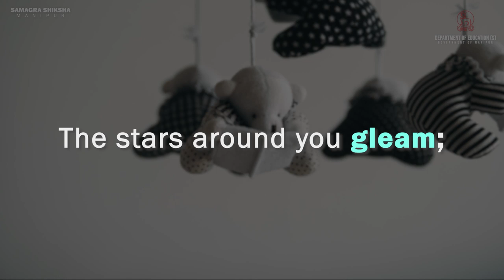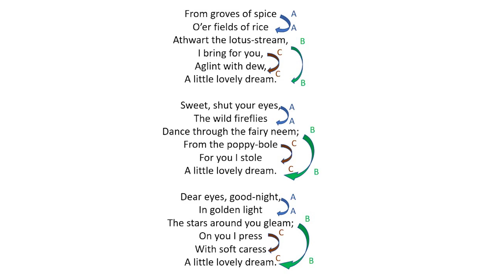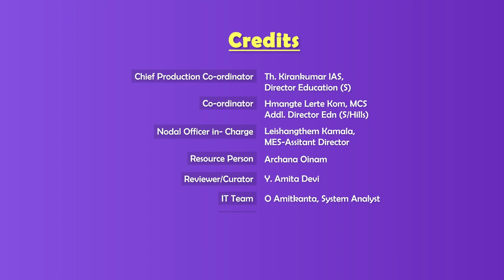Class VI English Chapter 1 Cradle Song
Developed by: Department of Education(S), Manipur in collaboration with Samagra Shiksha Manipur Econtent manipur BOSEM COHSEM DE(S)